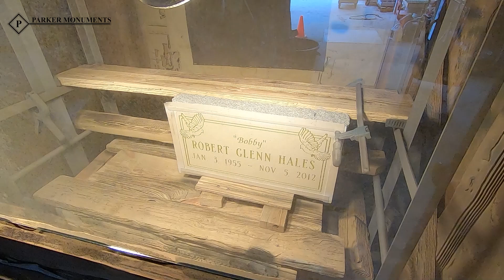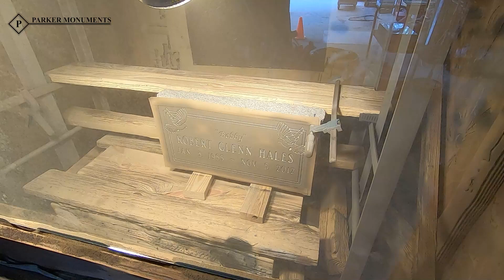Engraving a 2' x 1' Marker